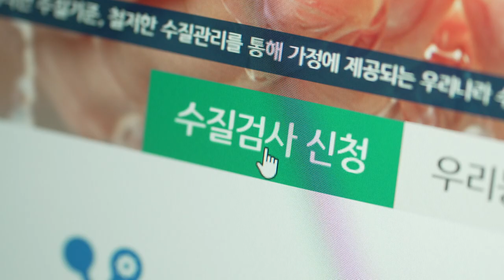[지구를 생각하는 1분] 지구를 위한 물 마시기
지구를 생각하는 한 가지 실천!
하루 24시간, 일주일 168시간 중 단 1분간
지구를 생각하는 시간을 가져보는 건 어떨까요?
일상 속에서 쉽게 실천해 볼 수 있는 노력 한 가지씩을 매주 함께 해봐요!

'우리집 수돗물 안심확인제'
- 제주특별자치도 상하수도본부(수질검사팀, 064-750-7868)